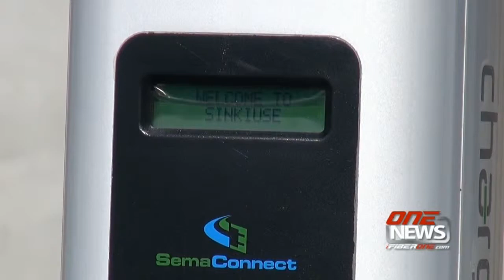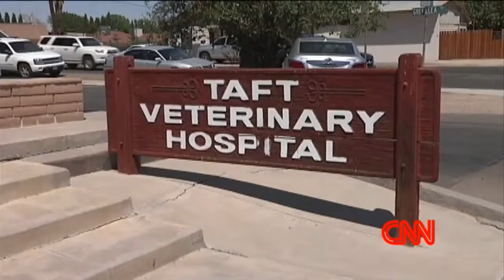iFIBER ONE News (8/20/14) Segment 5